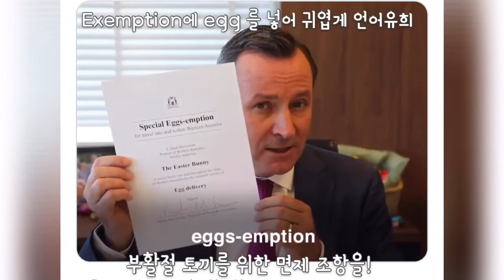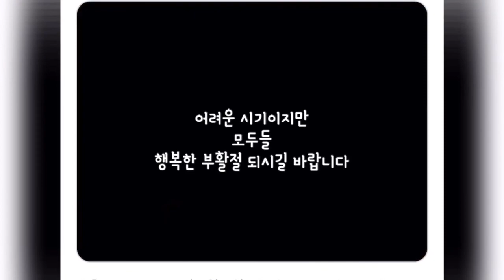호주 서호주 주총리의 부활절 관련 긴급 발표 | 호주영어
서호주 현재 뉴스들 보면
일도 정말 잘 하시는 서호주 주총리님 !
차기 PM 기원합니다 ㅋㅋ